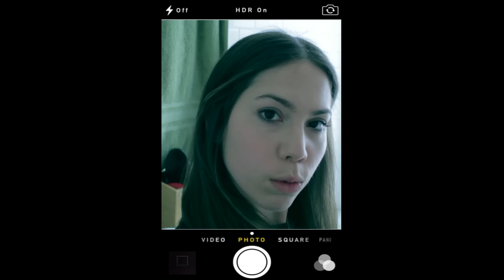What Happens When You Take Nude Selfies [Zamboni Grenade | John Baxter Collaboration]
Written by and featuring John Baxter Comedy.  Produced by Zamboni Grenade.
Special thanks to Hannah Pearlman, Nick Skardarasy, Bob Salzano, & Danielle Hernandez for their help.